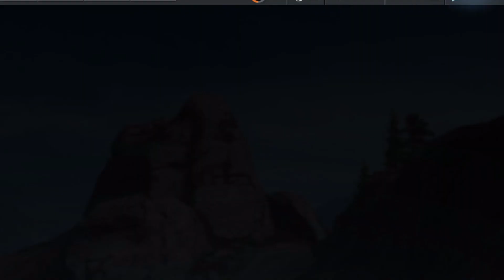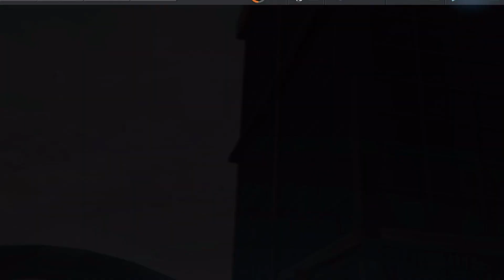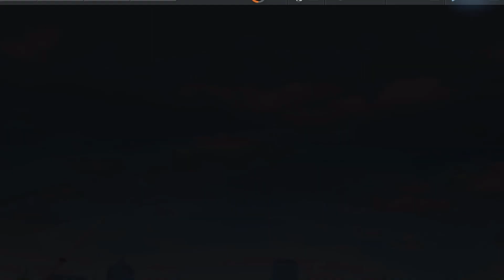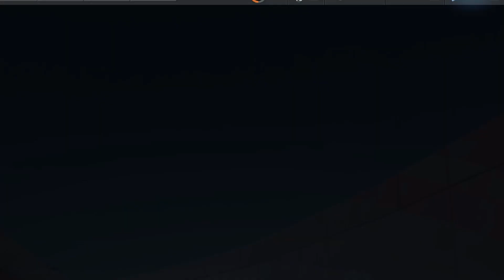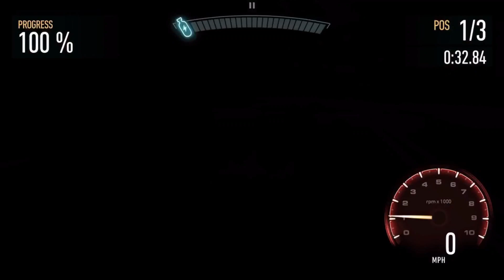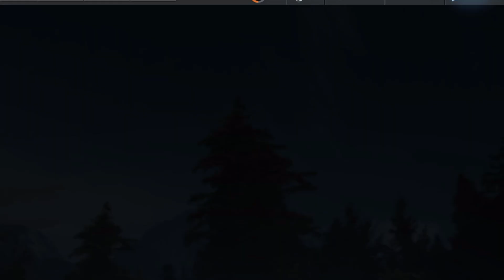Need For Speed No Limits: BMW Z4 M40i | Blackridge Breakout (Day 6 - Resistance)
Blackridge PD are trying to trap Powerhaus, while the crew themselves are after the two Koenigseggs that they've got stashed somewhere in the city. The only way to know their location is for you to go under as one of Armstrong's underlings in the BMW Z4 M40i and earn his trust. Think you can do that?